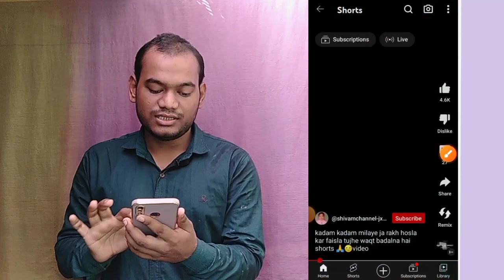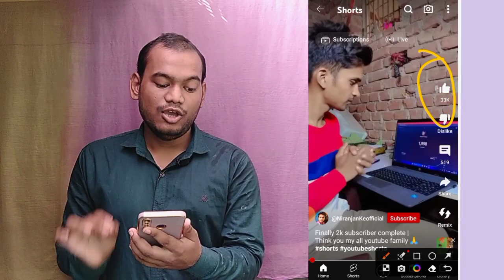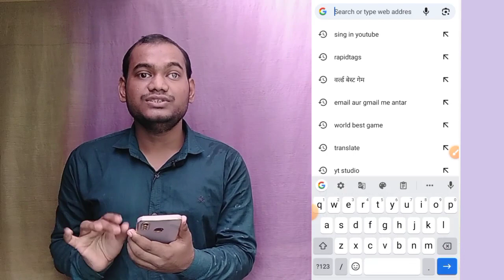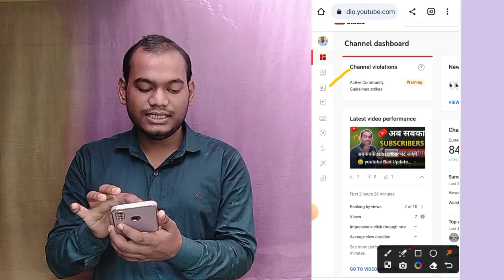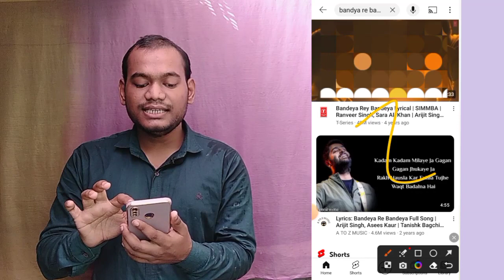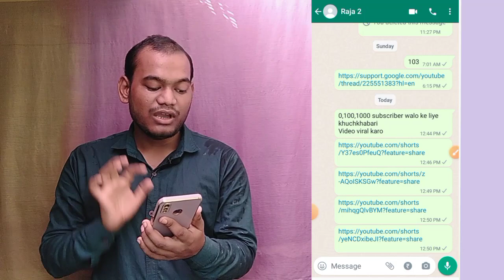10,100,1000 Subscribers वालो के लिए खुशख़बरी अब Video Viral करो || How to viral video on YouTube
10,100,1000 Subscribers वालो के लिए खुशख़बरी अब Video Viral करो || How to viral video on YouTube

About This video - hello dosto aaj ki video me mai Btaya hu youtube video viral kaise kar sakte hai
                      ❣️ 🌹Thanku 🌹❣️